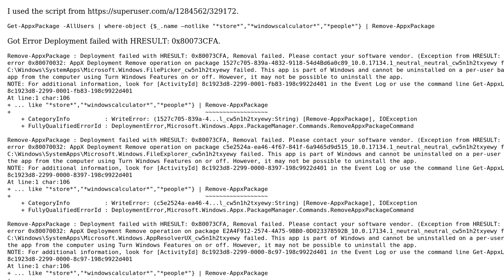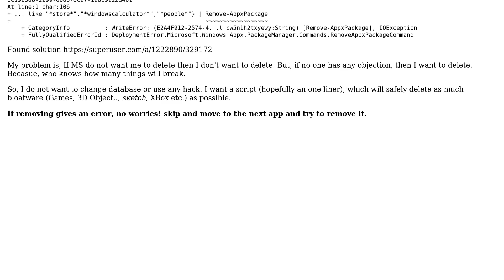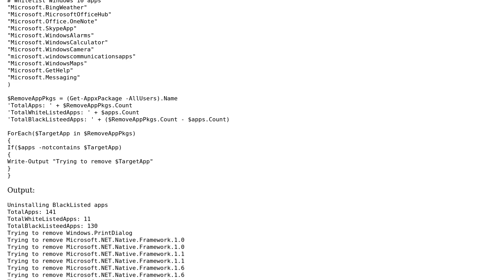Deployment failed with HRESULT: 0x80073CFA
Remove all Default Apps Except few Using Powershell - Error: Deployment failed with HRESULT: 0x80073CFA